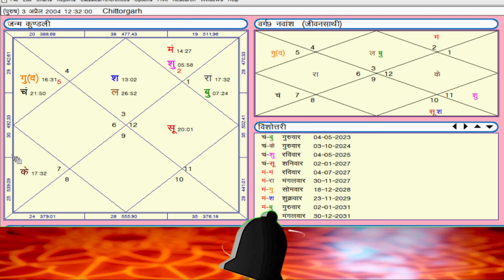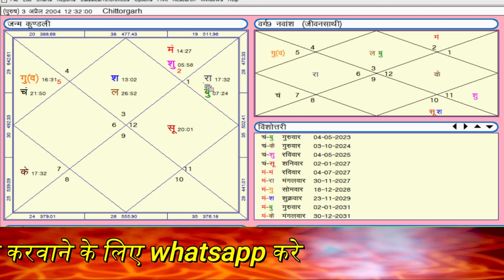लग्नेश किस ग्रह के साथ है और किस ग्रह के नक्षत्र में है ? लव मैरिज या अरेंज मैरिज। दशा का प्रभाव...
9 ग्रहों का 12 भाव में प्रभाव